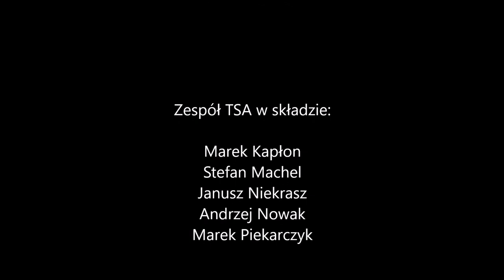51 - TSA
Utwór "51" zespołu TSA, zarejestrowany 1 grudnia 2017 roku w Warszawie, w klubie Stodoła.